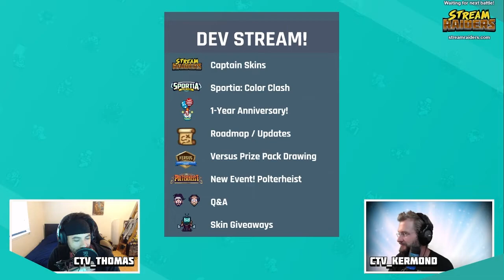Stream Raiders | Dev Stream Recap! (From 10/8/21)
In case you missed us, here’s a recap of our last Dev Stream on Twitch. Watch to see what we're working on and what we have planned for the future!